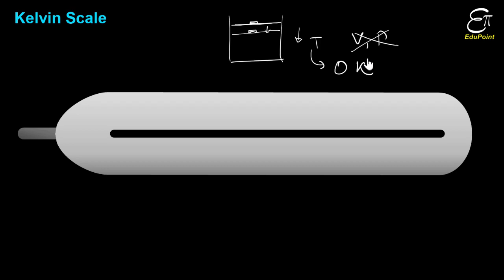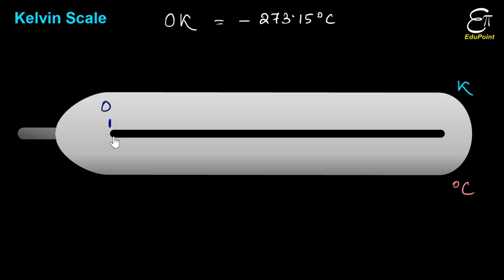🔴 Kelvin Scale of Temperature || for Class 11 in HINDI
In this Physics video in Hindi we explained the the Kelvin scale of temperature which is also known as the thermodynamic scale of temperature. We also derived the formula for celsius scale to kelvin scale conversion.